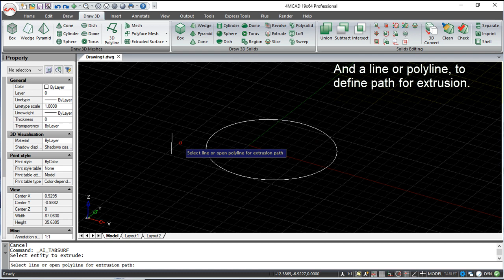4MCAD v19 Commands English - Extrude (Surfaces)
4MCAD v19 Commands English - Extrude (Surfaces).